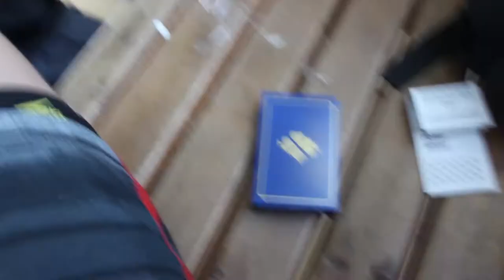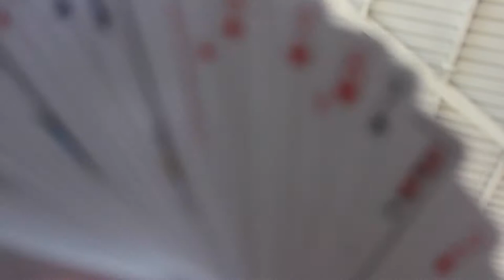Cruise Vlog Day 4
It's day 4 on the cruise and I'm in Noumea in New Caledonia. My beach tour was cancelled due to the weather so now I have to find something else to do.